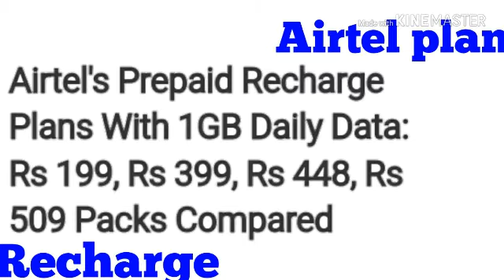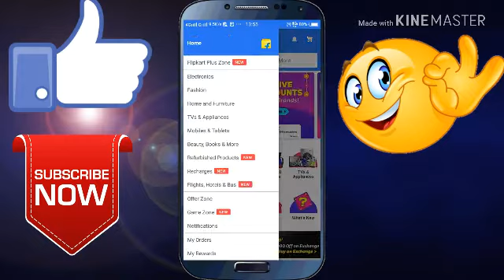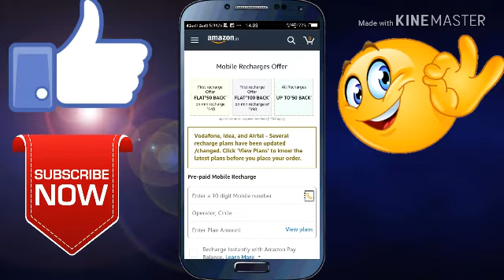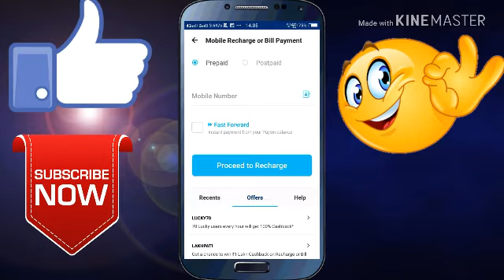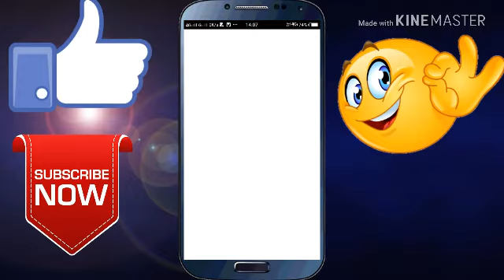Amazon Diwali offer 2018!! Flipkart Diwali offer 2018!!paytm new offer today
amazon great indian festival sale, amazon great indian festival, amazon sale
amazon sale offer,flipkart upcoming sale 2018,amazon sale offers today,amazon great indian festival sale, amazon great indian festival 2018, amazon great indian festival,

Deepavali new offers!!diwali online offer!!diwali amazon new offer 2018

Diwali is called the Festival of Lights and is celebrated to honor Rama-chandra, the seventh avatar (incarnation of the god Vishnu). It is believed that on this day Rama returned to his people after 14 years of exile during which he fought and won a battle against the demons and the demon king, Ravana.FESTIVALS BY MONTH
INDIA
When is Diwali in 2018, 2019, and 2020?
India's Festival of Lights
BY SHARELL COOK

Updated 01/14/18

PIN
FLIPBOARD
A woman's hand lighting Diwali diyas
Subir Basak/Getty Images
Diwali falls in either October or November each year, depending on the cycle of the moon. It's observed on the 15th day of Kartik, the holiest month in the Hindu lunar calendar.

In 2018, Diwali is on November 7. (See calendar). It is observed a day earlier in south India, on November 6.
In 2019, Diwali is on October 27.
In 2020, Diwali is on November 14.
Diwali Dates Detailed Information
The Diwali festival actually runs for five days, with the main celebrations happening on the third day in most places in India.